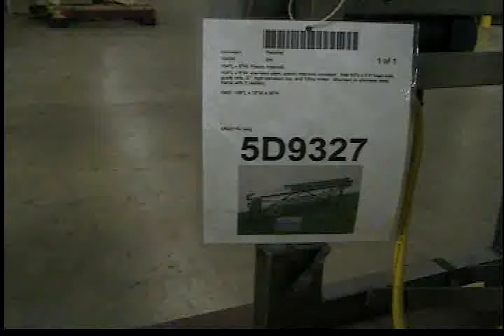5D9327 USED Packrite 104X6 Table Top Conveyor, Packaging Machinery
USED Packrite 104X6 Table Top Conveyor, Packaging Machinery. 104"L x 6"W, stainless steel, interlock conveyor. 60"L x 5"H side guide rails, 37" high conveyor top. Stainless steel frame.